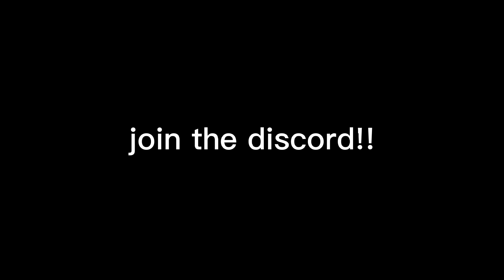how to dlight ground pound (unarmed)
brawlhalla combos,
brawlhalla montage,
brawlhalla trailer,
brawlhalla battle pass season 3,
brawlhalla animation,
brawlhalla artemis,
brawlhalla axe,
brawlhalla ada,
brawlhalla boomie,
brawlhalla best combos,
brawlhalla crossover,
brawlhalla cannon,
brawlhalla championship,
brawlhalla characters,
c-v brawlhalla,
brawlhalla c,
brawlhalla diana,
brawlhalla diamond,
brawlhalla dusk,
brawlhalla deji,
brawlhalla d'pad,
brawlhalla piece d or,
brawlhalla esports,
brawlhalla ember,
brawlhalla mordex,
brawlhalla fenrir,
brawlhalla jiro
brawlhalla a2frostyy